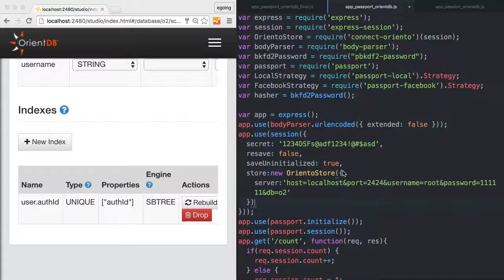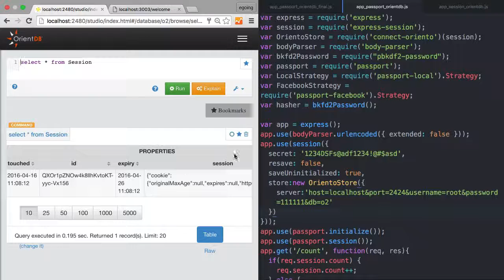Server Side JavaScript - Auth orientdb 2 session store